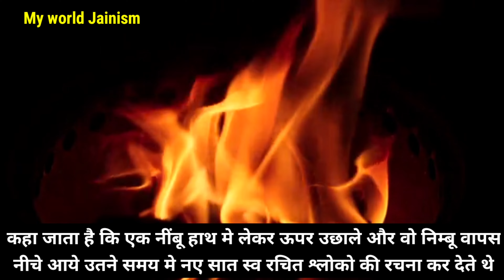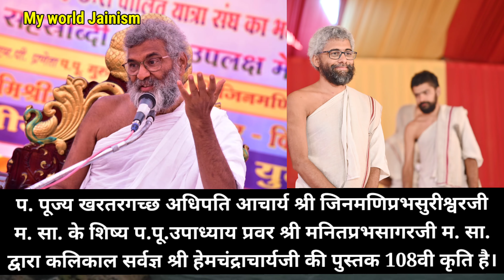जैन मंदिर में चूहे ने आग लगाई फिर क्या चमत्कार हुआ और प्रतियोगिता देखिए पहली बार | Jain Temple Quiz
● जय जिनेन्द्र●
● मित्रों इस Video में आप देखेंगे जैन मंदिर में चूहे ने आग लगाई फिर क्या चमत्कार हुआ और प्रतियोगिता देखिए पहली बार Jain Temple Quiz ||
● Jain Sadhvi Life Diksha Vihar ||

० जय जिनेन्द्र आज हम देखेंगे: कलिकाल सर्वज्ञ हेमचंद्राचार्य जी जिनको शब्दो में बांधा नही जा सकता. जिनके कार्यो का मोल नही किया जा सकता. परमात्मा महावीर के शासन में ज्योतिर्धर आचार्य भगवन्तों द्वारा अहिंसा- अमारी प्रवर्तन में जिनका योगदान अतिविशिष्ट- अप्रतिम रहा।
माँ भगवती सरस्वती जिनको प्रत्यक्ष थी जिनशासन को ज्ञान से ऐसा उत्कृष्ट किया कि कहा जाता है कि एक नींबू हाथ मे लेकर ऊपर उछाले और वो निम्बू वापस नीचे आये उतने समय मे नए सात स्व रचित श्लोको की रचना की है. ऐसे ज्ञान के भंडार जिनशासन के अनमोल रत्न 3.5 करोड़ नूतन स्व रचित श्लोको के रचयिता 18 देश के अधिपति- परमार्हत कुमारपाल महाराज को प्रतिबोध एवं जिनशासन प्रदान करने वाले- कलिकाल सर्वज्ञ हेमचंद्राचार्य।
जिनकी लेखनी में संयम की सुवास है शब्दो में लालित्य है भाषा मे सातत्य है प्रेम की मिठास है ऐसे खरतरगच्छ अधिपति आचार्य श्री जिनमणिप्रभसुरीश्वरजी म. सा. के शिष्य प.पु.उपाध्याय प्रवर श्री मनितप्रभसागरजी म. सा. द्वारा आलेखित ग्रंथ से उनका महान जीवन चरित्र जानने का साथ ही पारितोषिक पाने का अनुपम सुअवसर।
कलिकाल सर्वज्ञ हेमचंद्राचार्य
Open Book Exam
आज ही मंगाईये
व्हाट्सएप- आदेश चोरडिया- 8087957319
महाराष्ट्र
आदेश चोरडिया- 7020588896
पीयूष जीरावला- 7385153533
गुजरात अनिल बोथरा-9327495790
राजस्थान
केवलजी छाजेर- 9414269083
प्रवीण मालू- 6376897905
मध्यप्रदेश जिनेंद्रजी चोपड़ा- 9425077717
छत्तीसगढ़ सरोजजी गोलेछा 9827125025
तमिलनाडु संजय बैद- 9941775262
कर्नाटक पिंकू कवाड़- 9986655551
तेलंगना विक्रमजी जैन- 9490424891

● Jai Jinendra Today we will see: Kalikal omniscient Hemchandracharya ji who cannot be tied in words.  Whose work cannot be valued.  Under the rule of Paramatma Mahavir, Jyotirdhar Acharya Bhagwant's contribution to non-violence-amaari enforcement was very special - unequaled.
 Mother Bhagwati Saraswati, who was evident, who excelled her with knowledge that it is said that taking a lemon in her hand and tossing it up and that lemon came back down, has composed seven new self composed shlokas in that time.  The storehouse of such knowledge, the precious gems of Jinshasan, the author of 3.5 crore new self-composed verses, the author..
Blessed Jinshasana. Aho Jinshasana. ..

● jay jinendr aaj ham dekhenge: kalikal sarvagya hemchandracharya ji ka adhbhut chamtkar and Jain Quiz Pratiyogita..

1. New Jain Diksha Video..

2. Jain Sadhu Sadhvi Life In Hindi..

3. Jain Temple Tirth History - Jain Food - Jain Science and Jain Rules And Regulations In Hindi..

4. Jainism History In Hindi..

5. How To Follow Jainism..

Channel Owner:
Ravi Jain